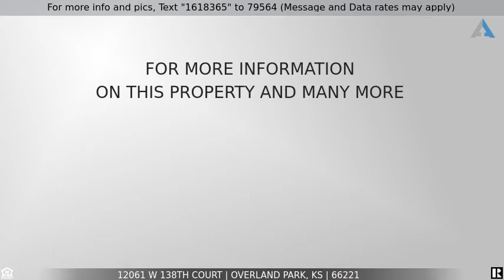Priced at $512,000 - 12061 W 138th Court, Overland Park, KS 66221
12061 W 138th Court

Amorone Model NOW FOR SALE... All model upgrades included. Daylight lot. Exclusive Sun Rooms full of windows for multi purpose use.. for office, den or expansion of your living area. Covered decks, 2 bedrooms on the main level, Granite in kitchen, Lower level bar and main floor baths. Open floor plans brings family together with the ease of one level living. Access main level laundry from the master closet. Lower level fireplace, entertainment center and 4th bedroom. Built in Buffet,Wood end caps and landings.